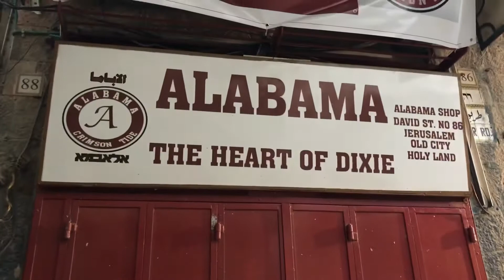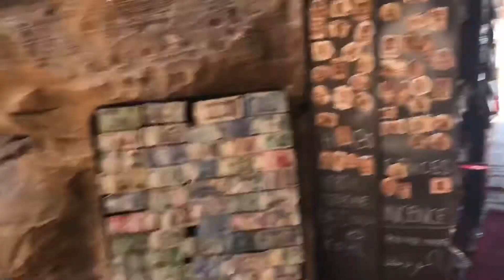Travel Vlog- Israel and Jordan 2018